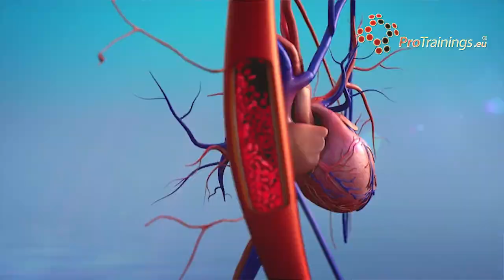What are blood bourne Pathogens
Learn more online now about infection control with our video online and nationwide classroom courses.